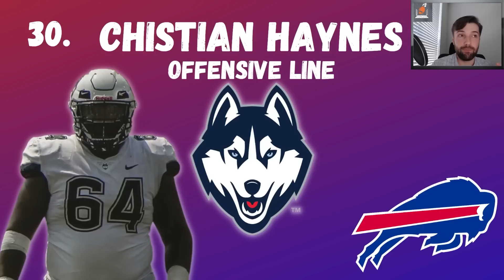2024 NFL Mock Draft | Lions SNAG Marvin Harrison Jr, Rams replace Matt Stafford?!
This is Hail Mary Sports' 2024 NFL Mock Draft with trades after the Chicago Bears Trade with the Carolina Panthers.

My b on AD Mitchell and JJ’s slides!
AD is at UT and JJ is a QB

Featured players: Anthony Richardson, BJ Robinson, CJ Stroud, Bryce Young, Myles Murphy, Will Anderson Jr., and more!